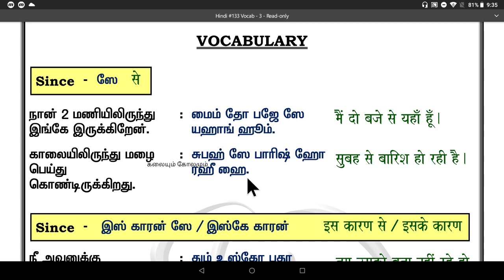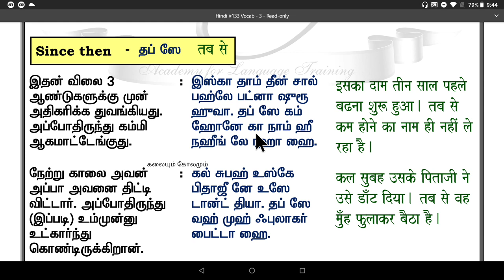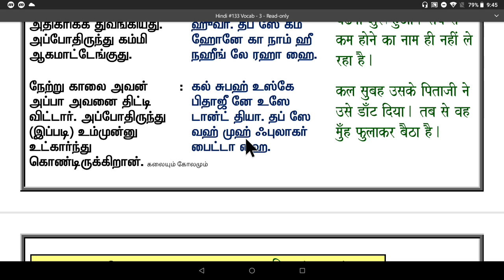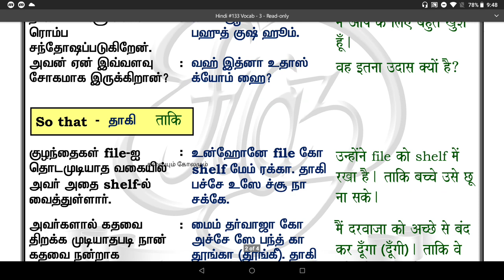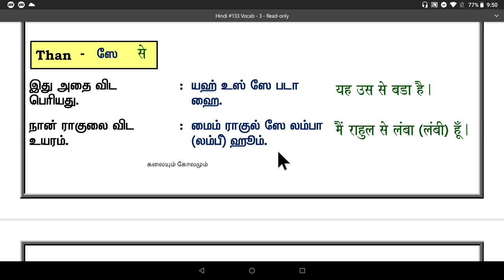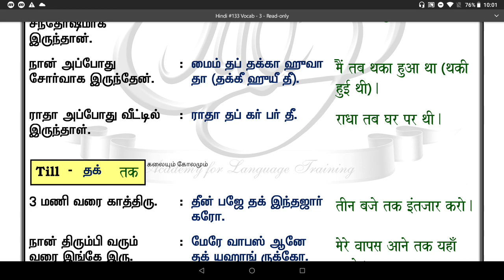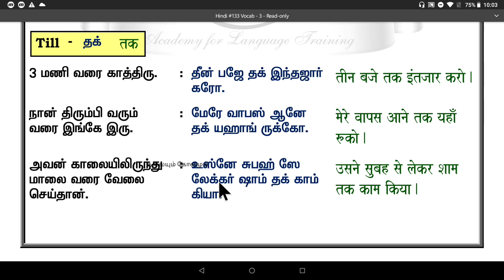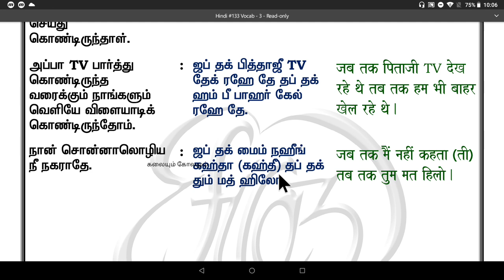Spoken Hindi through Tamil. Class #133. Vocabulary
Vocabulary...